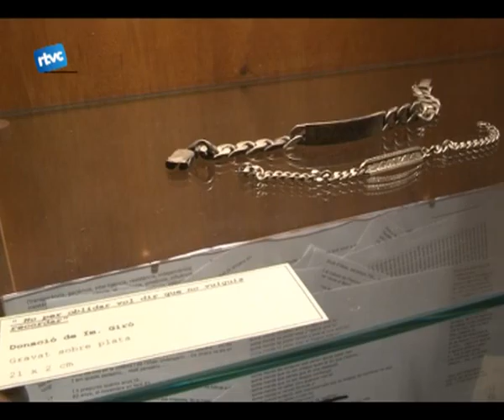Torna l'Art Vigent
La capella de Sant Corneli torna a omplir-se dart. Silvia Castell és la proposta del nou cicle de Cardedeu amb lart vigent. Aquesta vegada amb una altra reflexió radera per despendrens de les coses prescindibles.